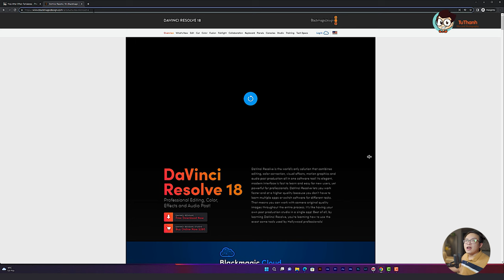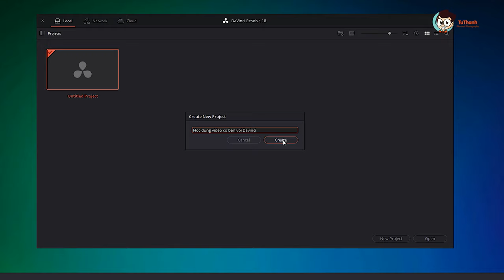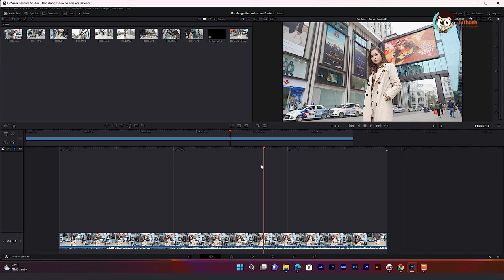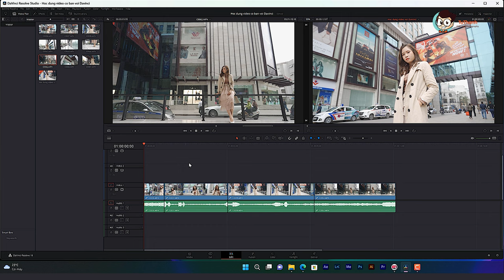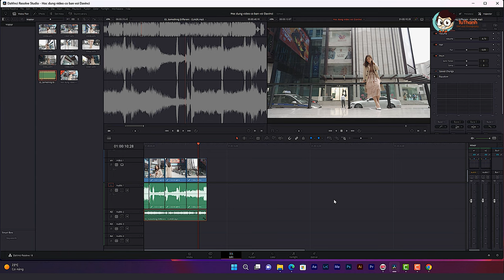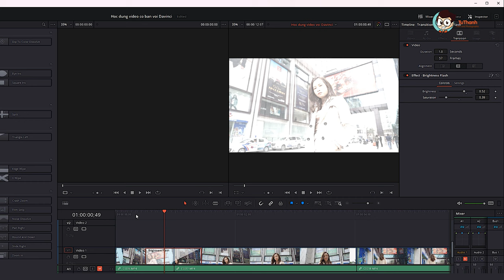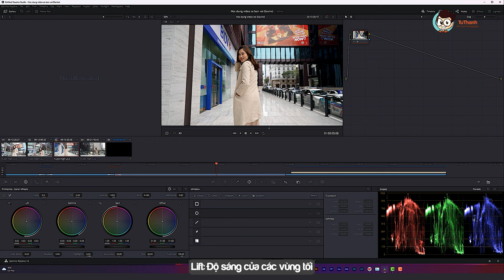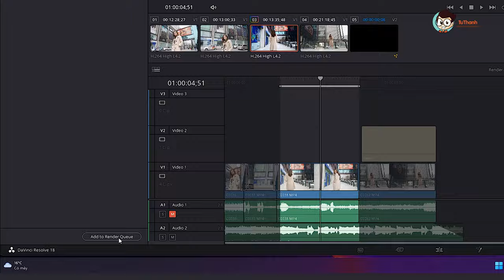Học dựng phim bằng Davinci Resolve 18 trong 60 phút | Tú Thanh Blog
Cùng Tú Thanh học dựng phim bằng Davinci Resolve trong 60 phút. Học Davinci Cơ bản cùng Tú Thanh Blog
🔥Tham gia khóa học Quay - Dựng video cơ bản với Tú Thanh tại Hà Nội

0:00 Mở đầu
0:09 Tải Davinci ở đâu ?
2:08 Những câu hỏi thường gặp
5:43 Cách tạo Project
7:30 Cài đặt cơ bản trong Davinci
10:00 Import File Video
11:55 Cách tạo Timeline
14:20 Cắt thô file trong Davinci
16:33 Edit videotrong Davinci
20:34 Thêm đường audio và video
23:26 Xóa và tách đường tiếng - đường hình
25:26 Cách import nhạc và chỉnh âm lượng
28:11 Hiệu ứng âm thanh
30:13 Cách tạo Text trong Davinci
33:26 Hiệu ứng chuyển cảnh
36:20 Thêm hiệu ứng chuyển cảnh bên ngoài vào Davinci
38:46 Làm thế nào để xem video mượt hơn
40:44 Chỉnh màu sắc và độ sáng tối cho video
44:32 Cách Add Luts màu vào Davinci
46:11 Xuất file video

✌️My Gear:✌️
➡Sony a6300
➡Sony A7
➡Sony A7III
➡Sony 90 2.8G Macro
➡Mavic Air
➡Rode Pro Mic
➡Ronin S
➡Ronin RS2